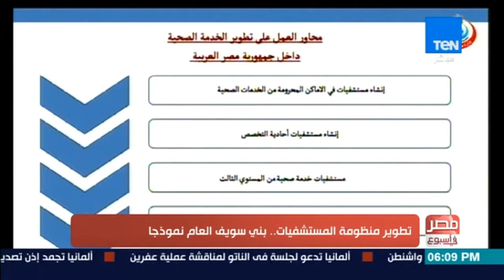مصر في أسبوع | تقرير | تطوير منظومة المستشفيات.. بني سويف العام نموذجًا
مصر في أسبوع برنامج يعرض أهم ما يدور في اقاليم مصر المختلفة و يستعرض أهم الاحداث السياسية والثقافية والاقتصادية والاجتماعية و الفنية والرياضية ، يتابع أهم ما يشغل بال المواطن المصري من خلال لقاءات مع أهم المتخصصين في مختلف المجالات ، يقدم البرناج : مذيعي الاخبار بالتبادل ( عبد الرحمن كمال – نوران حسان – سوزان شرارة – محمد الرميحي )

يذاع البرنامج يوم الجمعة من كل أسبوع في تمام الساعة 6 مساءً على قناة TEN TV